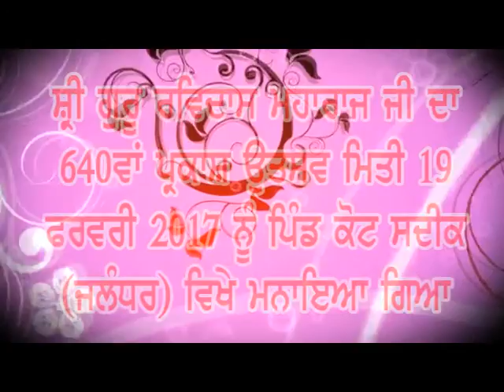Part - 3 || Vill. Kot Sadik || Parkash Utsav Shri Guru Ravidass Maharaj ji || 19-2-2017